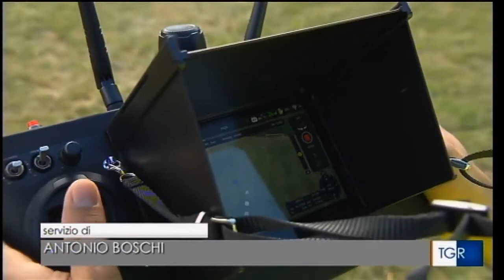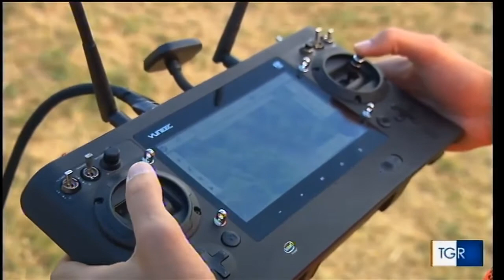H520 con termocamera - evento dronisport andato in onda su RAI TGR